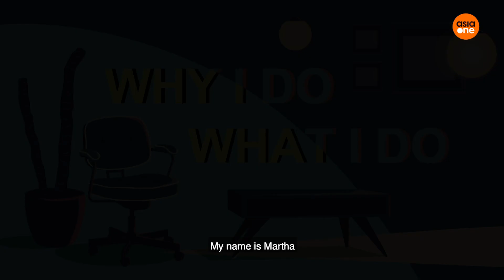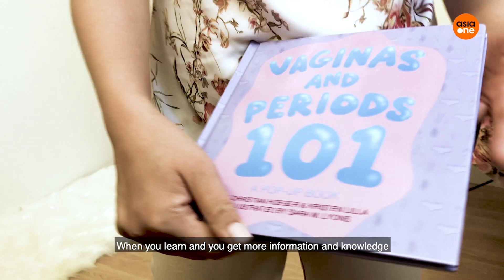Why I Do What I Do: She’s been asked to watch people have sex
Why I do what I do is a weekly series where we showcase uncommon professions and what it takes to go down that career path.

In our final episode, we feature Martha Tara Lee, a clinical sexologist and relationship counsellor. Having a desire at a young age to understand sex and how it works, Martha left the corporate world to pursue an uncommon profession that is often misunderstood.